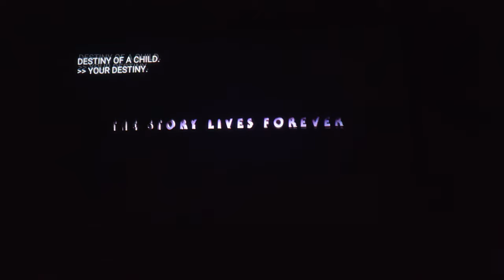Epson 5040ub Rise of Skywalker final trailer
Here are some specs of the various things on my channel:

Home Theater: Epson 5040UB projector that is ceiling mounted with a Chief RPA357 mount, Denon AVR S720W, HTD level 3 front and side surrounds,  Chane A1.4 speakers rear, Hsu VTF-15H mk2 subwoofer, Visual Apex 135” screen

Gaming PC: Intel i7 4790k@4.7Ghz, MSI gaming 5 system board, 16GB DDR3 2400 G Skill memory, Gigabyte GTX 970 Gaming G1@1517Mhz EK branded water blocks on CPU and GPU. Logitech G502 mouse, IKBC MF108 keyboard